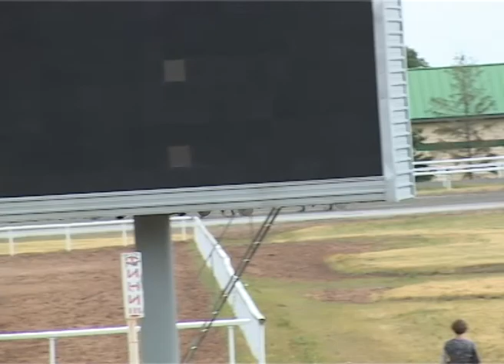17 Июня 2016 1 Квалификационный заезд.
Жер. и коб. орл.рыс.пор. 2014г.  рожд.